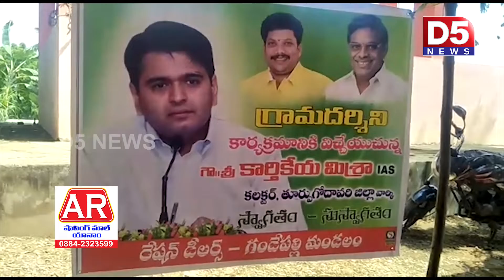గండేపల్లి గ్రామదర్శిని లో పాల్గొన్న కలెక్టర్ అంగన్వాడీ సిబ్బంది పై ఆగ్రహం వ్యక్తం చేసారు |D5 NEWS